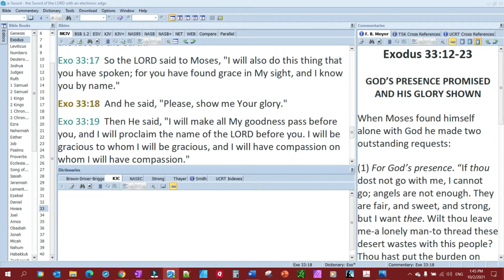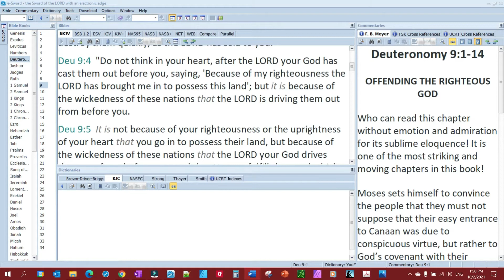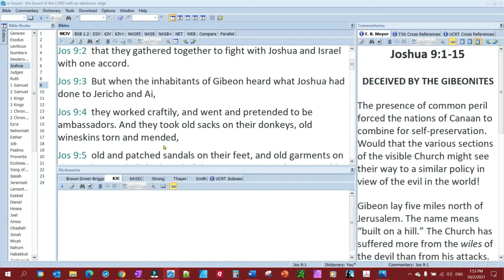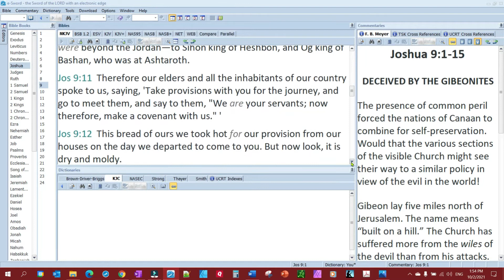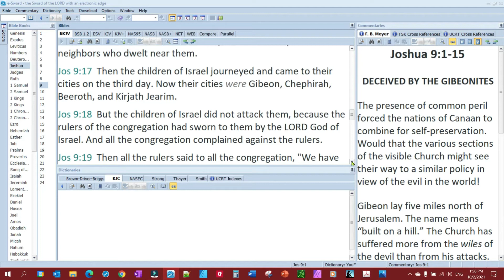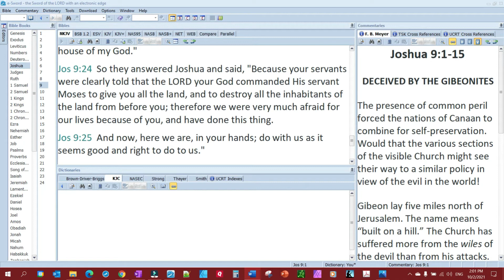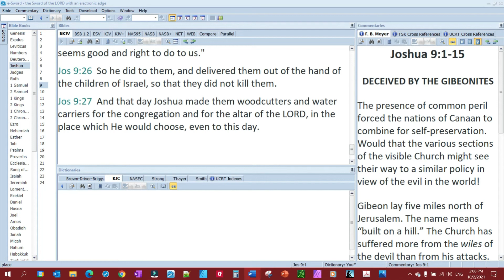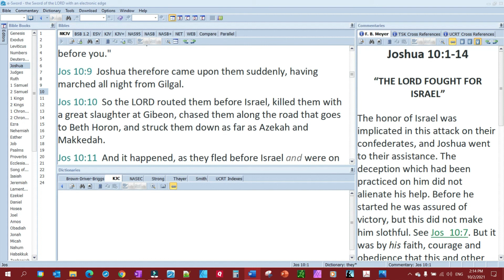Gibeonites and the Goodness of God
Moses asked God to show him his glory. God replied and said, "I will show you my goodness". We look at a story of God's goodness he granted to some Canaanites who were destined for destruction. They believed in the God of Israel and got to partake of God's goodness rather than by law, be destroyed.